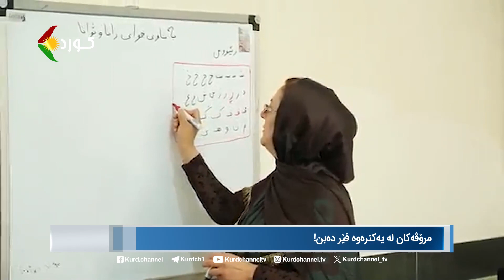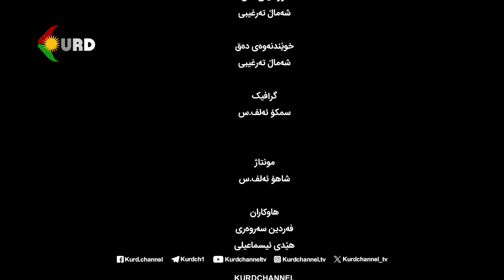ڕوانینی ڕۆژ – بابەت: مرۆڤەکان لە یەکترەوە فێردەبن